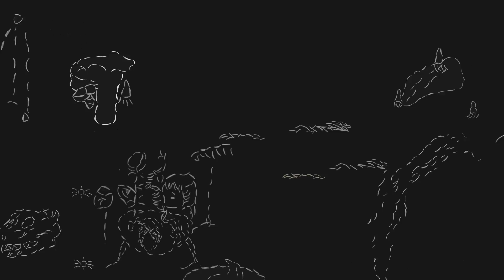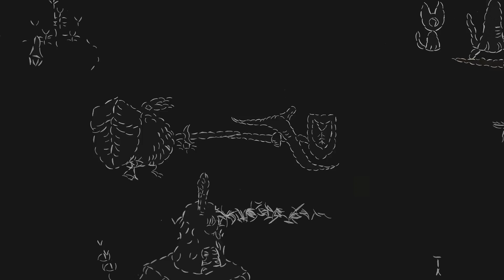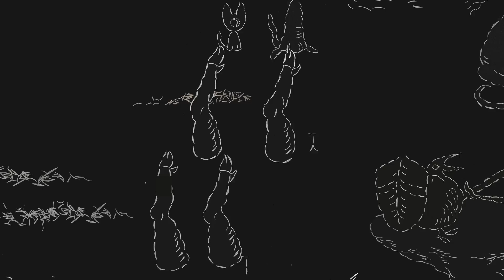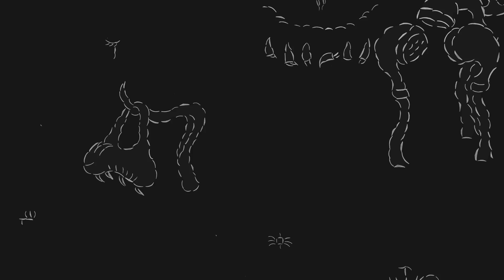爪の王国（中西 由紀）| The Kingdom of Nails（NAKANISHI Yuki）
2023年度3年次作品
音楽：Classical Music Sound Library｜Music：Classical Music Sound Library